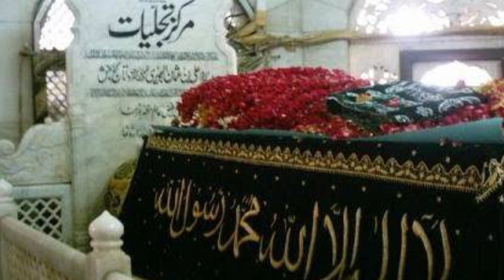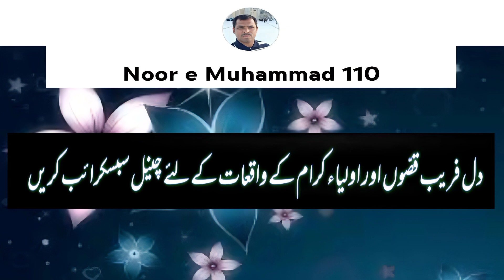Hazrat Data Ganj Bakhsh Aur Hindu Jadugar Ka Waqia | Ray Raju Jogi | Sheikh Hindi | data urs 2023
Data Ganj Bakhsh Aur Rai Raju Ka Waqia | Story of Data Ganj Bakhsh| Data Ganj Bakhsh urs 2023 Lahore
islami waqiat | islamic stories